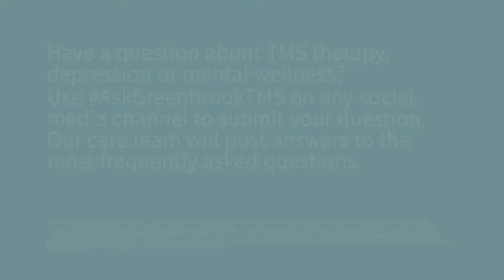AskGreenbookTMS: Does TMS affect my whole body, or just my brain?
Transcranial Magnetic Stimulation does not have the same side effects as medication.  Greenbrook doctors share how TMS can affect the patient's brain.

Greenbrook TMS Therapy is:
·FDA-cleared treatment for Depression & Obsessive Compulsive Disorder.
·Non-drug, non-invasive & non-sedating
·A stand-alone treatment or used together with medication
·Offered at all of our conveniently located centers & covered by most insurance

To schedule a no-cost consultation for you or a loved one